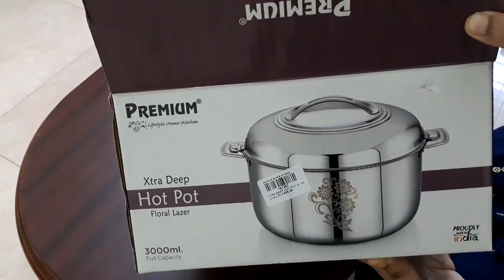10 useful kitchen and home products, amazon haul ,philips hair dryer ,iron box,cotton bed sheets mal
Prestige steel casserole  3 litres
Philips hair dryer,1200w,with diffuser
Amazon basics travel Air bag (large)
Amazon solimo single cotton bedsheet
Philips Iron box HR 113
Pretty craft saree bag (set of 6)
Kuber industries saree bag (set of 6)
plastic containers(900 ml-set of 4)
glass bowl
soup strainer